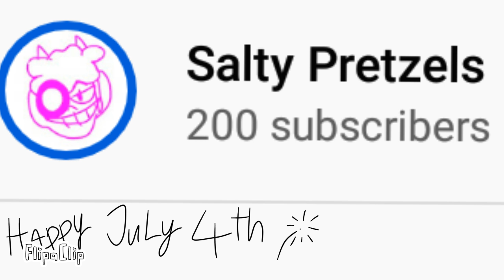I reached over 200 subs!